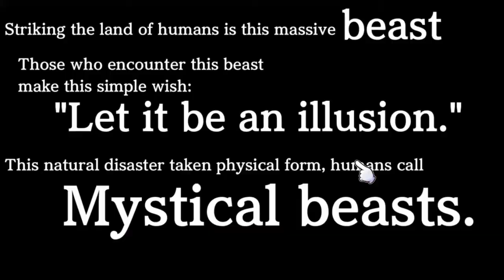Cryptrat: First Impressions And A Good MMORPG